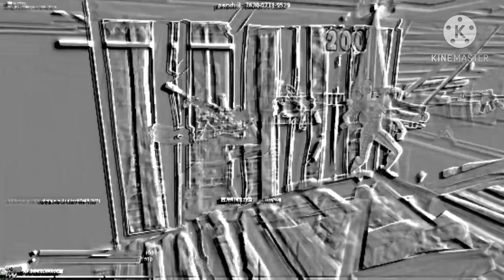Mood (fortnite montage)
Sorry for not uploading in a while.  I've been busy with school.  Hopefully this vid will make up for it!